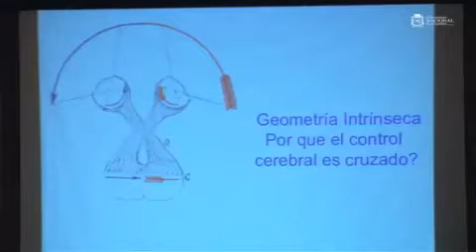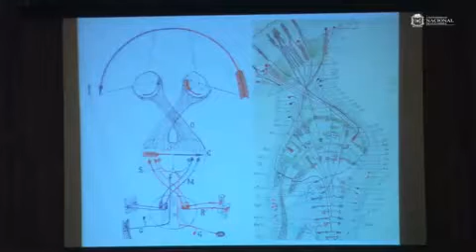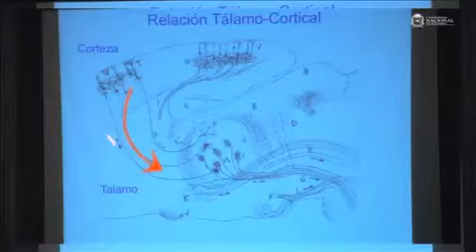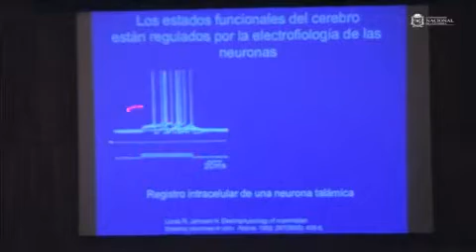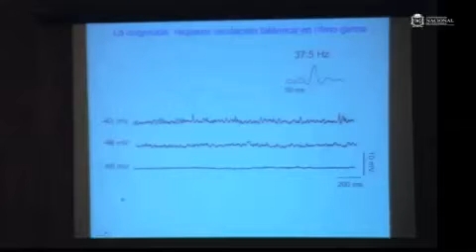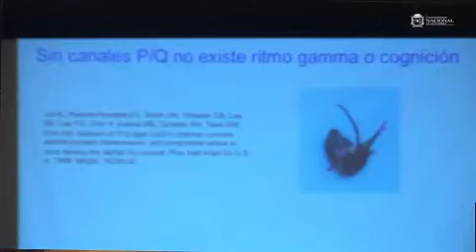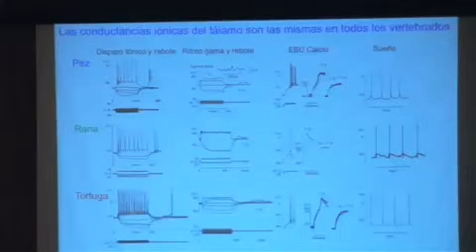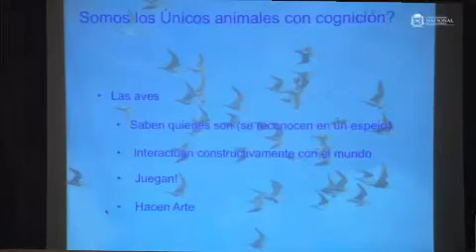0102 Llinás Rodolfo Arte y Ciencia Cátedra Marta Traba Arte y Ciencia